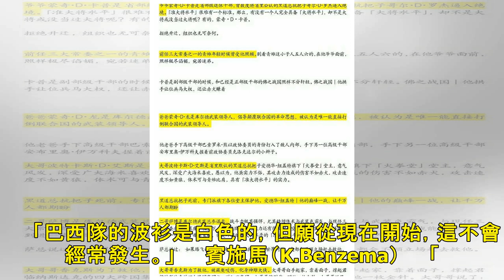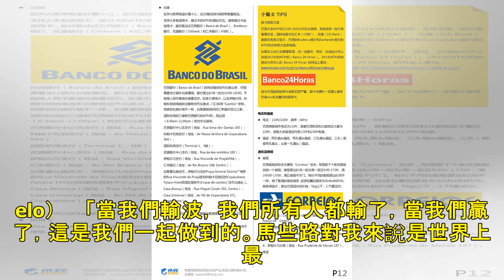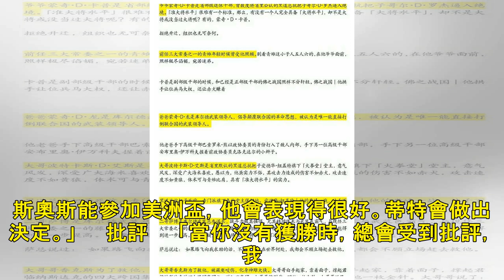卡斯米路：普巴去哪裡都能兼容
近日皇馬防守中場卡斯米路（Casimiro）出席了某品牌活動，接受了媒體採訪，談到了普巴（P.Pogba）、皇馬收購等話題。　　普巴　　「普巴與任何球員、任何球隊都兼容，如果他來到皇馬，他會受到歡迎。普巴會考慮歐聯，我們不便談論不在皇馬的球員。」　　球隊狀態　　「我一直都在說，皇馬會回來的。我們正在提升狀態，還剩7輪聯賽，我們會全力以赴，因為這是球會對自己的要求。皇馬一直要求做到最好，我們會強勢歸來的。」　　哥斯達（D.Costa）的停賽　　「球證總是做得不錯，但球證也是人，也可能犯錯誤。我們有歐洲最好的球證，足球場上的爭議也是美麗的，球證不會偏袒其中一方，我決定不了哥斯達應該停賽多少場。」　...